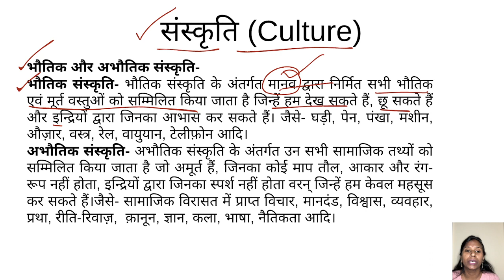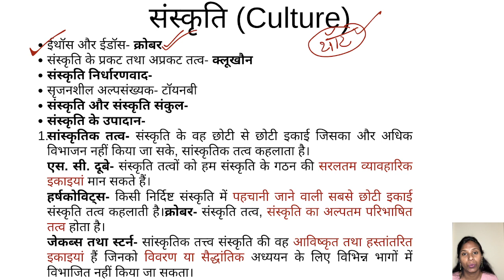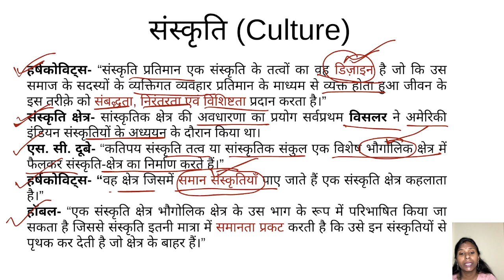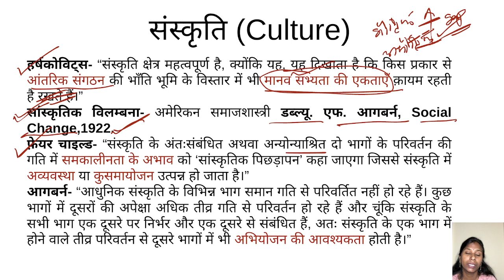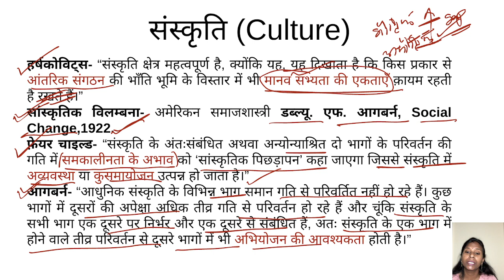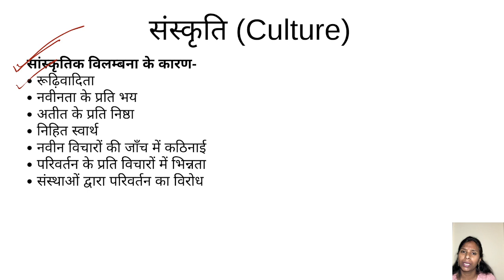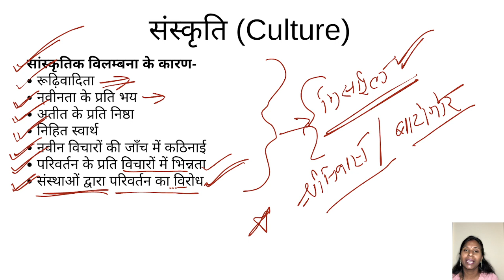Sanskriti, Sankriti ke Upadan, Sanskritik Tatva, Sanskritik Sankul, Pratimaan, Sanskritik Vilambana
Your Queries-
Sanskriti,
Sankriti ke Upadan,
Sanskritik Tatva,
Sanskritik Sankul,
Sanskritik Pratimaan,
Sanskritik Vilambana,
Bhautik aur Abhautik Sanskriti,